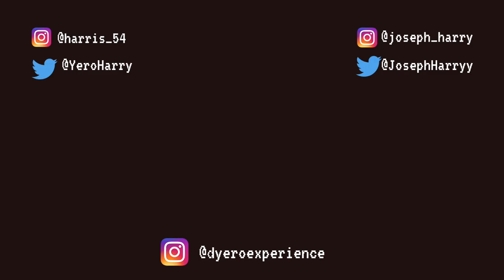HOW TO DRESS LIKE NBA PLAYERS|| LOOKBOOK